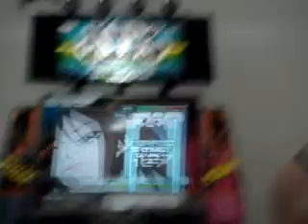[mDM] Lara (hurtpiggypig) - Beat of the war 2 CZ yes bar